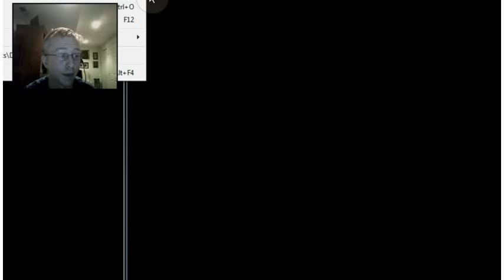Ouzts Plays - Paper Mario - Part 1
Hey! Hey how's it going? This is my first gaming commentary.
The™